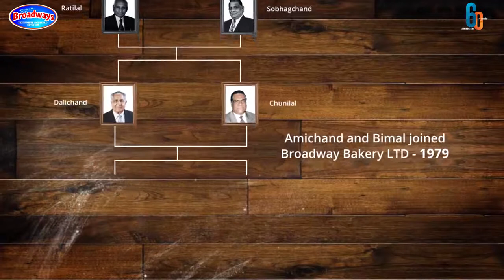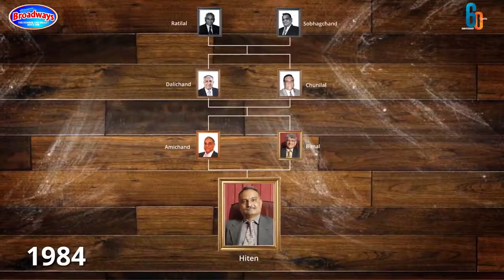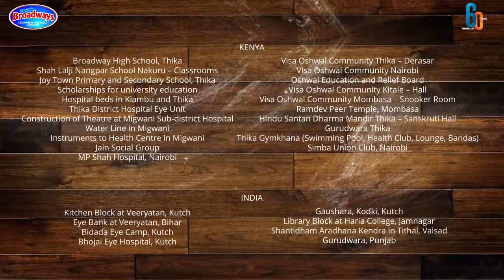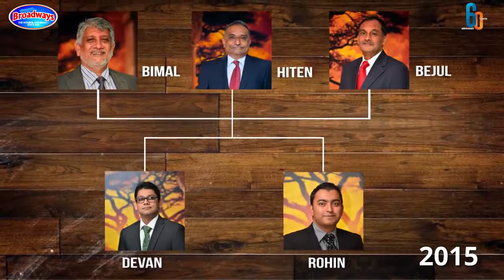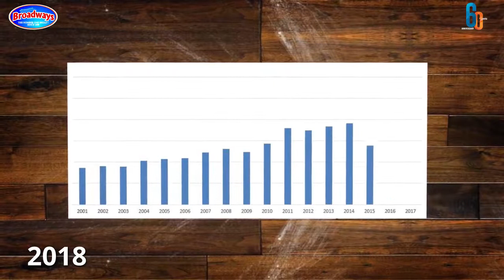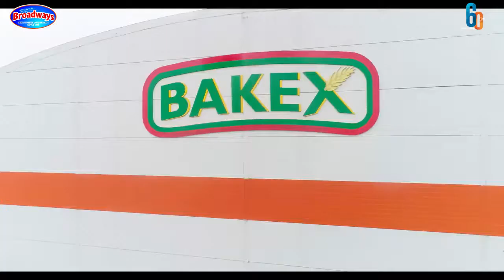Broadways 60 Years Celebration Film